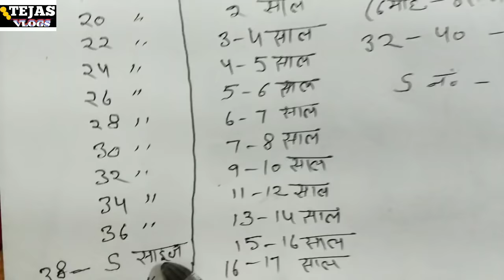बच्चों के कपडे की नई दुकान शुरु करने में कितना पैसा लगेगा? - Tejas Vlogs - Kids wear new shop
Hello friends,I am Prahalad Singh, welcome to Tejas Vlogs youtube channel.

About video-

Dosto iss video me aapko bataya gya hai ki yadi aap new Readymade garments kids wear shop start karna chahte hai to aapko total kitna paisa kharch karna padega,aur kya kya product shop me la sakenge,jaise jeans,shirt, t-shirt, underwear,baniyan,shocks,hanky etc ki full Calculation karke chart dwara bataya gya hai, ummeed hai ki ye video aapko bahut pasand aayegi...

My gears -आप यहाँ से भी इन्हे खरीद सकते हैं

Boya 2 in1mike-
Boya mic
Boya BY MM1
Real me 7
Realme 7
Selfie stick
Gorila trypod
Camera -
Rec Zoom h1
Rec Adopter

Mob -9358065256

Solved Quaries-

1- New business development
2- New Readymade Garments Shop
3- Sales and Marketing
4- Stock Maintain
5- Calculation Tips
6- Tips and Tricks
7- business Strategy
8- dukan chalane ka tareeka
9- Business tips

About Channel -

Tejas Vlogs is a youtube channel, you will get find information about all type business & grow tips your business, you tell about start new shop or new business as ready-made garments business & footwear business and more business ideas give you .so watch my channel.